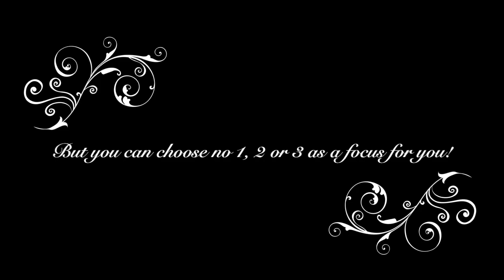Self Mastery Messages October 2nd-8th 2017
Weekly messages of guidance from the Galactic White Brotherhood. This one is for October 2nd-8th.

Love,
Shruti Vashist
Ascension Guide @ Living our Ascension

FACEBOOK COMMUNITY:
You are not alone on this journey of Divine Love, there are many others like you. I AM also on instagram.

PERSONAL SERVICES:
I offer various personal services, readings and skype sessions online that help those on the path of Self Mastery and accelerate coming into the full potential of our Christ/Buddhahood.